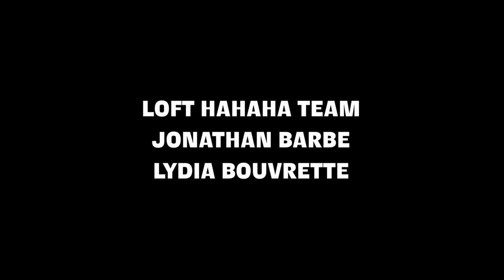Stand-Up On The Spot - Sophie Buddle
Comedians go up with no prepared material, ask for audience suggestions, and create Stand-Up On The Spot. Hosted by Jeremiah Watkins, this episode recorded at Just For Laughs Toronto features Sophie Buddle, Mayce Galoni and Beth Stelling.